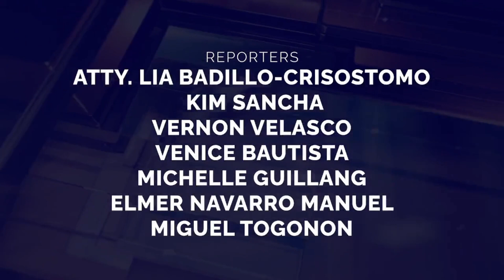TribuneNewsOnCue (21 October 2021)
TribuneNewsOnCue brings you the latest and most followed developments in the Philippines and around the globe. LatestNews | Thursday, 9:30 a.m.

Headlines:

1. DoJ readies charges vs ‘EJK’ policemen
2. Inoculation of minors at hospitals questioned
3. Galvez admits vax rollout has logistical issue
4. BI warns vs illegal recruiters anew
5. Over 200 complete Navotas rehab program
6. DoH urges cooperation on community jabs
7. SC’s Clinical Legal Education gets funding
8. COMELEC: Trimming of List of Candidates Ongoing